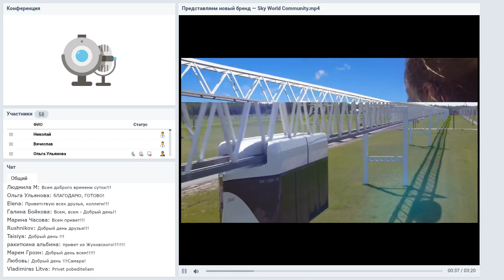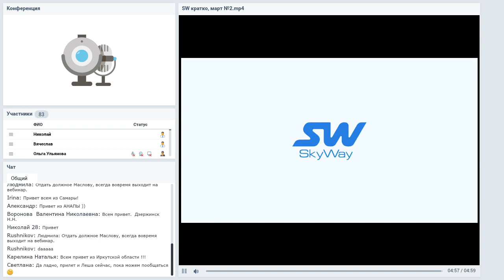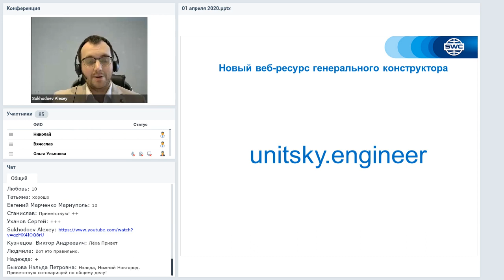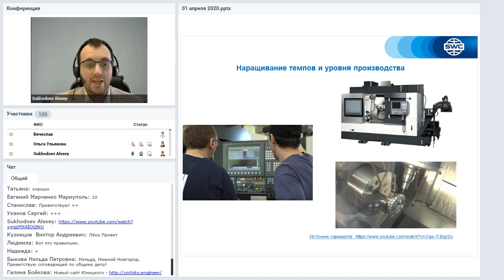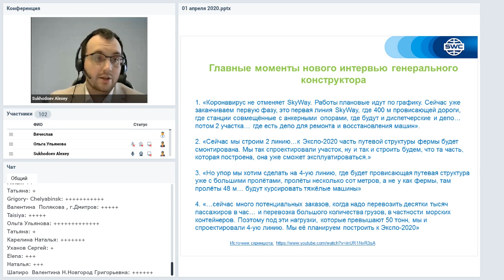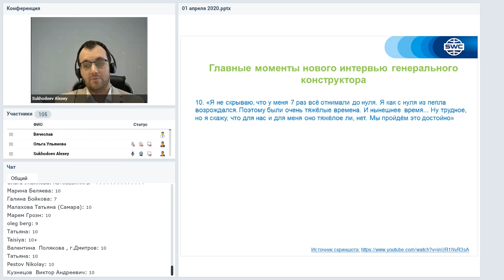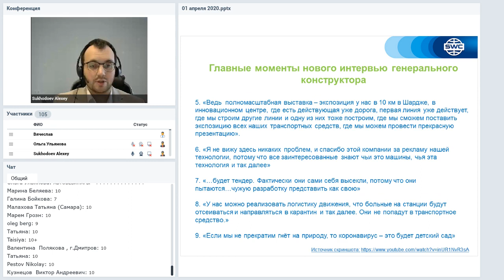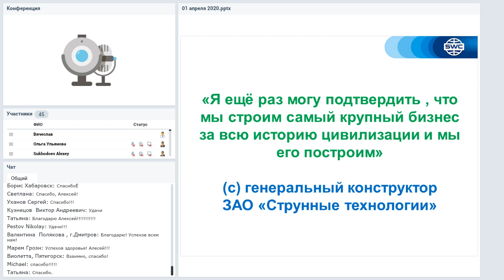Вебинар от 01.04.2020. Все самое интересное и актуальное в мире SWC.